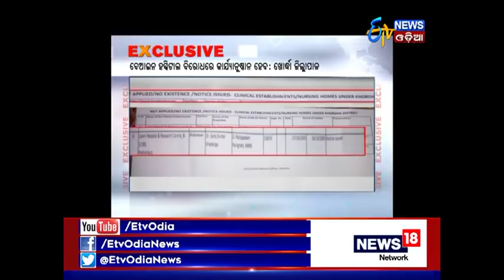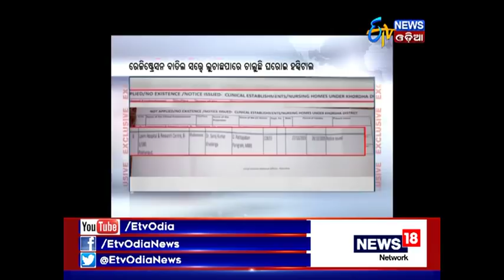Private Clinics run without Licence in Bhubaneswar - Etv News Odia